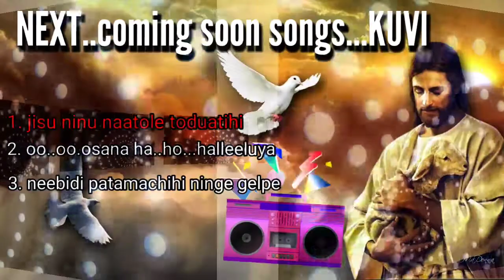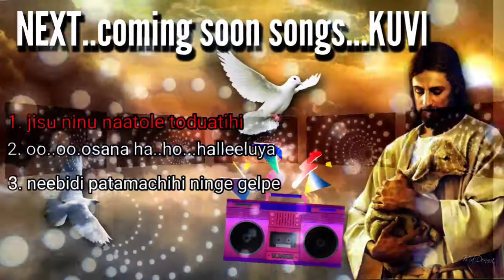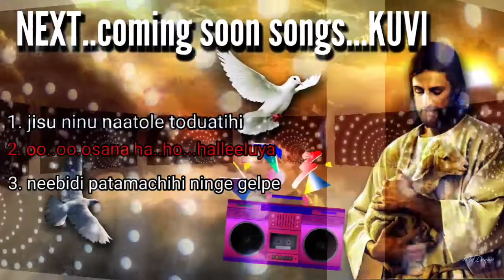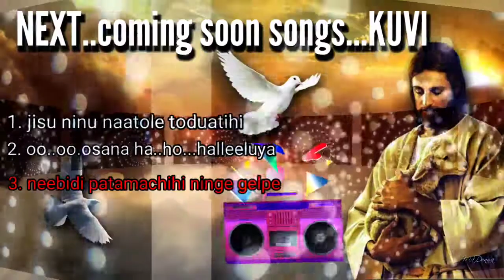kuvi christian songs/koraputia kuvi christian songs2022/kuvi jesus songs/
PixelLab_thanbinals photo editing app
Photo Back ground change erreger app